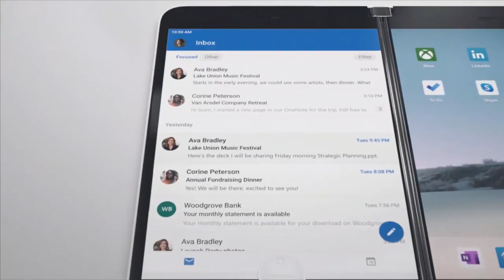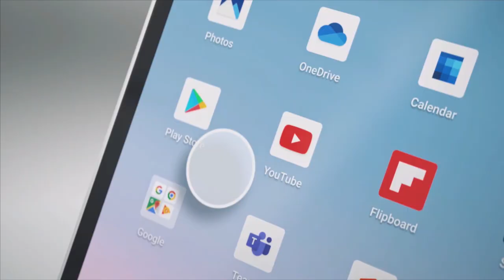Lo que sabemos del SURFACE DUO, el TERCER intento de CELULAR por MICROSOFT 📱📱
Aunque Microsoft no quiere llamarlo Smartphone, "Surface Duo" hace llamadas. Por ahora son pocas cosas lo que sabemos, pero debemos esperarnos hasta final de 2020 para comprarlo.